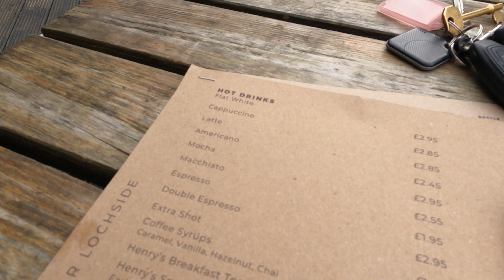SOLO NC500 CAR CAMPING TRIP-BEST AND WORST MOMENTS // REVIEW & THOUGHTS 🏴󠁧󠁢󠁳󠁣󠁴󠁿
NC500 Pocket Map and itinerary (used to film this series)

We have completed the NC500 and had our final night at where we started the trip (Loch Venachar): 10 days ago.  I talk about how the trip went from my perspective and share my thoughts on my best and worst moments from the trip.

For the FULL PLAYLIST of this series, you can find all the videos in here:

If you wish to see the trip of the CAR CAMPING EXPERIMENT, you can find that playlist here: